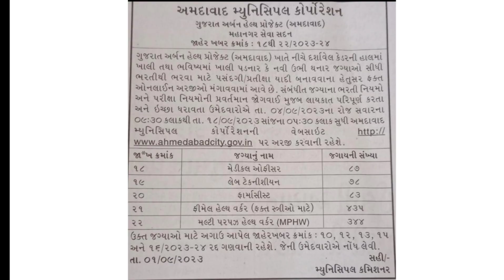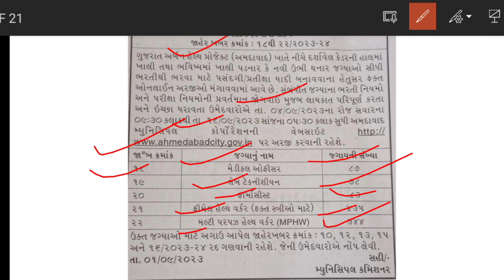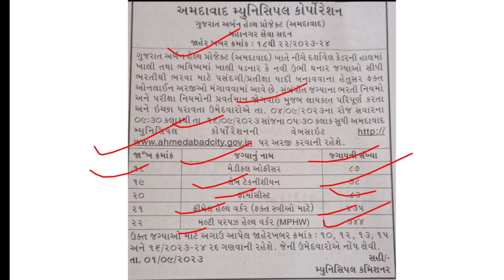LATEST UPDATE MPHW માં નવી ભરતી જાહેર 2023 || મલ્ટીપર્પસ હેલ્થ વર્કર નવી ભરતી જાહેર ||AMC ||Gpssb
LATEST UPDATE MPHW માં નવી ભરતી જાહેર 2023 || મલ્ટીપર્પસ હેલ્થ વર્કર નવી ભરતી જાહેર ||AMC ||Gpssb ||mphw bharti 2023 gujarat

gujarat government jobsgovernment,gujarat government vacancy in 2023,gujarat police bharti 2023,gujarat high court bharti 2023,latest government bharti in gujarat,upcoming government jobs in gujarat 2023,gujarat new bharti in 2023,gujarat,government vacancy in 2023,gujarati breaking news,govt jobs 2023,jobs in gujarat,gsssb upcoming recruitment 2023,latest news of gujarat,road and building department gujarat exam,gpsc civil engineering coaching class